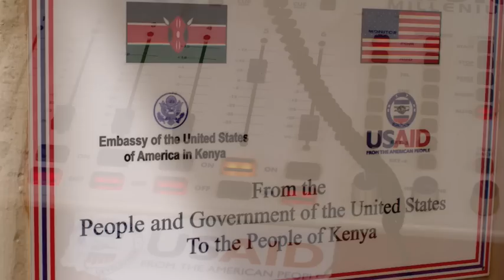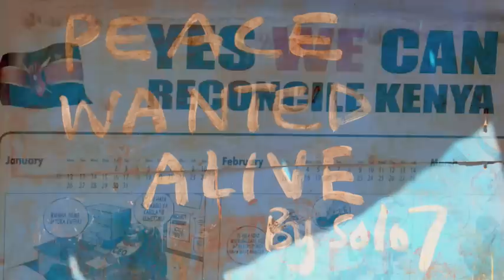Kenya: Pamoja 99.9 FM, Kibera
Pamoja Radio99.9 FM is a community radio station formed in 2007 to empower youth of Kibera and its surrounding area through education and information. In this clip, station founder and manager Adam Hussein, along with key staff, talk about the goals of Pamoja, the support of USAID and it's training policies.

Pamoja FM offers internship opportunities to college students to enable them have hands on experience on journalistic practice. It also gives chances to the less fortunate people in the community to exercise their journalism potential.

It's goals are;

1        Encouraging co-operation among the Kibera communities;
2        Mobilizing the youth to participate in the community development arena;
3        Partnering with other organisations, including foreign agencies;
4        Creating an environment suitable for creativity and innovation;
5        Encouraging professionalism, integrity, courtesy and honesty;